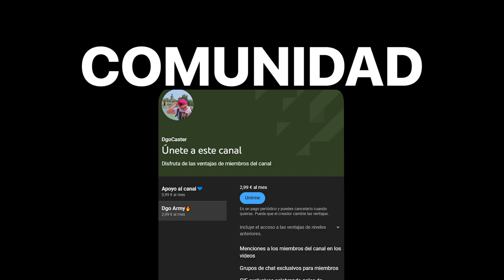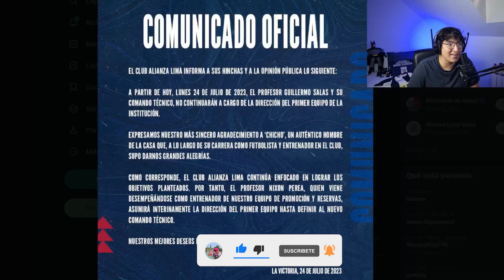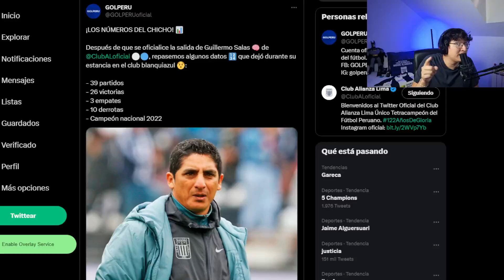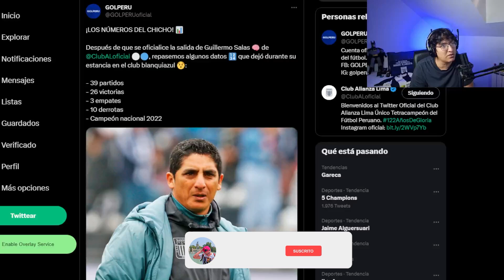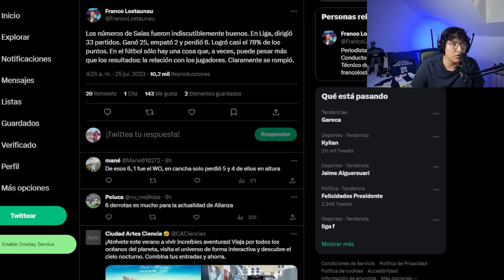¡Es OFICIAL! Chicho Salas NO ES MÁS DT de Alianza Lima, ¿Fue justa su SALIDA?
Conviértete en miembro de este canal para disfrutar de ventajas: